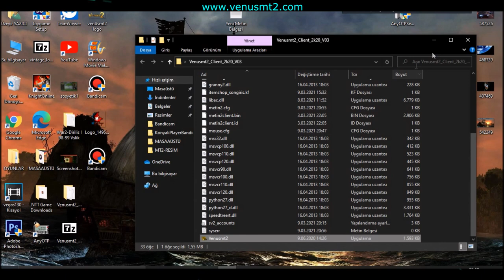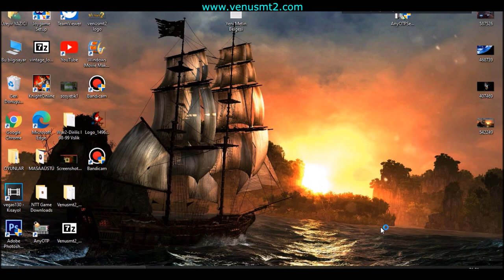VENÜS METİN2 | 10 KARAKTER İLE 24 SAAT BALIK FARM - AFK FARM İLE İTEM NASIL DİZİLİR ?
▬▬▬▬▬▬▬▬▬ஜ۩۞۩ஜ▬▬▬▬▬▬▬▬▬▬▬▬▬▬
►Tüm Videolar Yasal Haklara Sahiptir.
▬▬▬▬▬▬▬▬▬▬ஜ۩۞۩ஜ▬▬▬▬▬▬▬▬▬▬▬▬▬▬
Metin2 Pvp Ws Videoları, Değerli abonelerim.